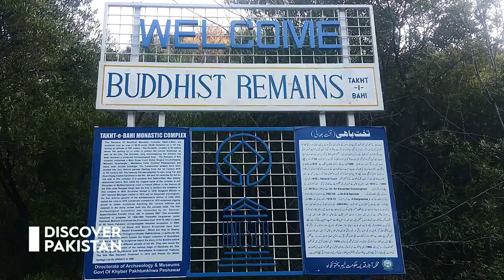2100 Years Old Buddhist Ruins in Takht-i-Bhai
2100 Years Old Buddhist ruins in Takht I-bhai Mardan are the center of attraction for tourists!